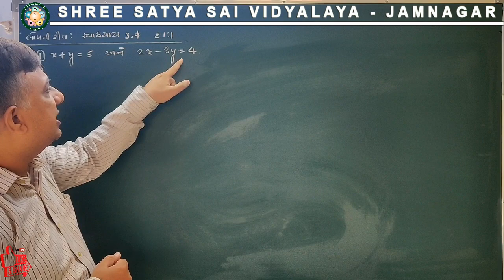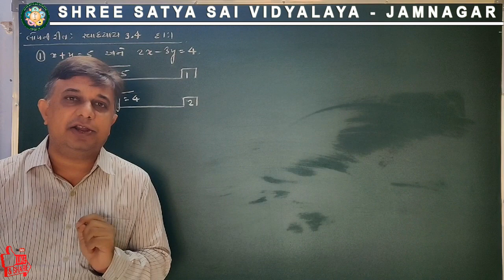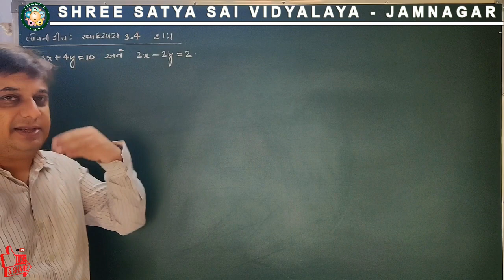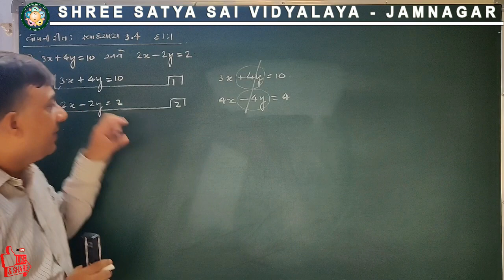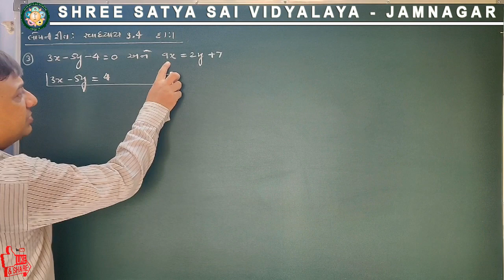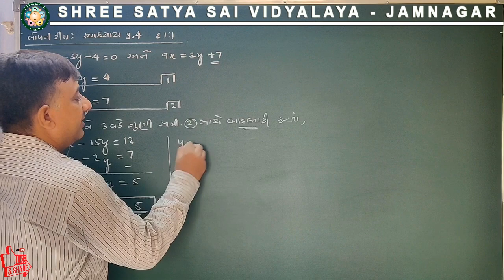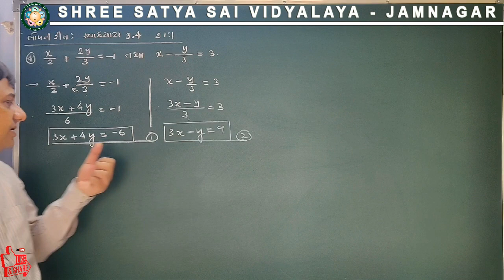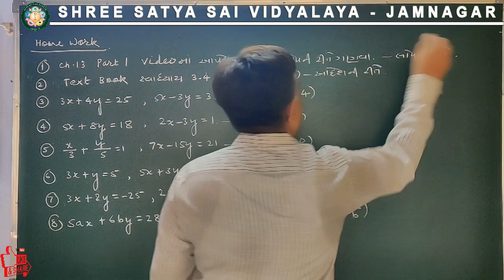દ્વિચલ સુરેખ સમીકરણ યુગ્મ I STD 10 I MATHS | CH 3 I PART 2 BY MJ SIR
આ વિડીયોમાં ધોરણ 10ના પ્રકરણ 3 દ્વિચલ સુરેખ સમીકરણ યુગ્મના ઉકેલ માટેની લોપની રીત અંગેની સરળ ચર્ચા કરવામાં આવી છે

 ધોરણ 10ના પ્રકરણ 3 દ્વિચલ સુરેખ સમીકરણ યુગ્મના અન્ય VIDEO જોવા માટે
નીચેની LINK પર CLICK કરો :

CH-3 PART 1 : દ્વિચલ સુરેખ સમીકરણ યુગ્મની પ્રસ્તાવના અને તેના ઉકેલની આદેશની રીત